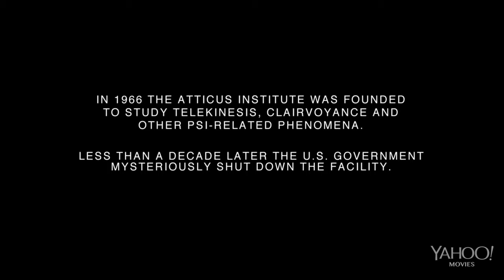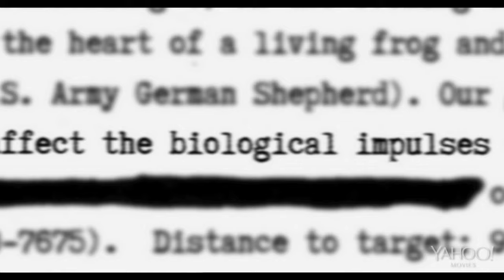THE ATTICUS INSTITUTE Trailer [2015] Horror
The Atticus Institute Trailer - 2015 Horror Film

Alle Infos zum Film: The Atticus Institute / Trailer / Film / 2015 / Horror